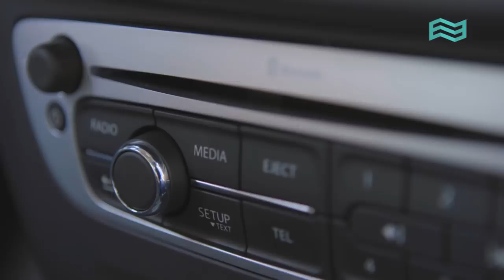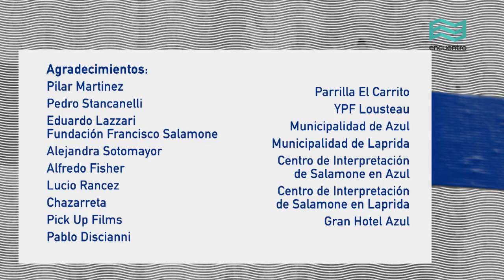Arquitectos. Maestros del espacio: Francisco Salamone (capítulo completo) - Canal Encuentro